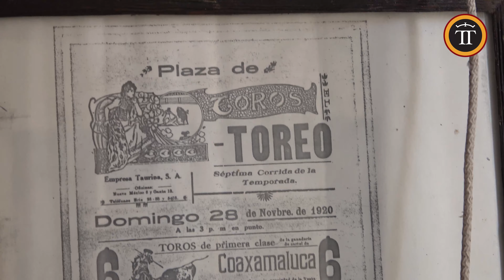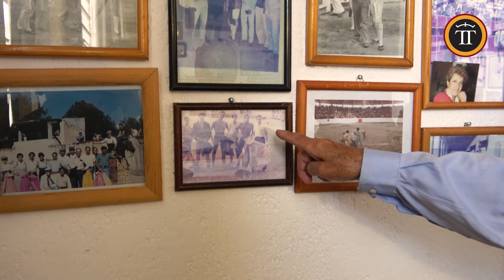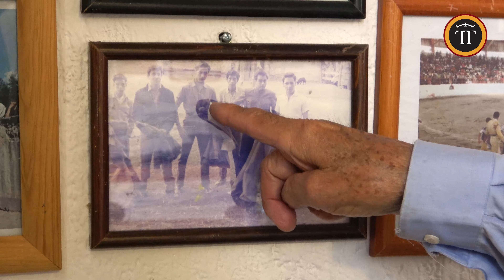Ganadería La Gasca, Tlaxcala México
Acompáñanos a conocer la ganadería La Gasca en el municipio de Tetla en el estado de Tlaxcala, México, donde sus propietarios Juan Antonio González Necoechea y Juan Antonio González Pérez, nos recibieron amablemente para conocer su historia, origen de Coaxamalucan.
Agosto 2021